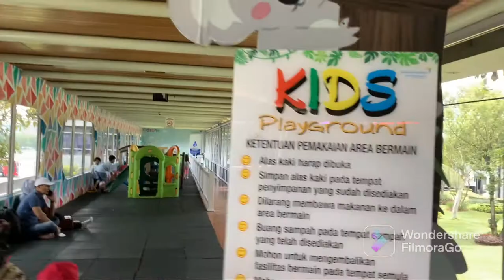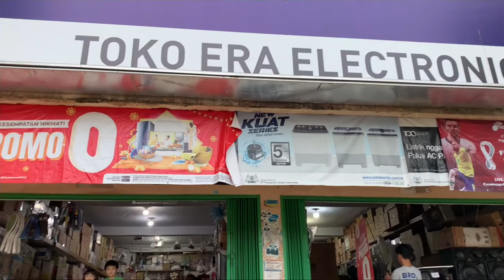Pulang Kampung - Muara Bungo, Jambi